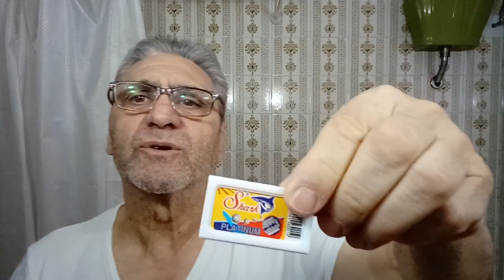Shavette Focus slim AL R 28, Shark, Rasozero, Denim.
Rasatura tradizionale con Shavette Focus Slim Al R28 armato con Shark, sapone rasozero agrumella , montaggio in ciotola proraso con pennello Omega  mitico 48, after shave Denim Musk, crema 3P.

Shavette Focus Slim Al R28
After shave Denim Musk
Ater shave Denim Classico
Omega 48
Sapone rasozero Agrumella ( da cercare sul web )

Se guardando i miei video hai trovato informazioni, idee, consigli e pensieri utili, o perché ti sei rilassato per un pò nel guardali...o semplicemente per simpatia, avresti deciso di offrirmi un caffè, che è sempre ben gradito anche se è virtuale e ti ringrazio infinitamente. puoi farlo qui

🎁La mia lista dei desideri su Amazon🎁